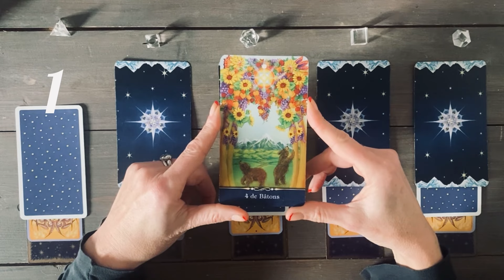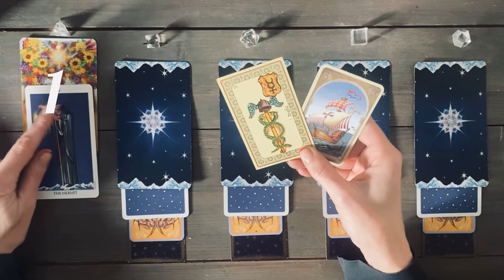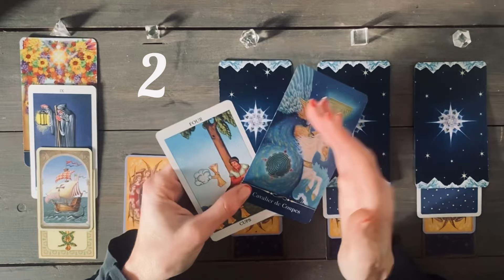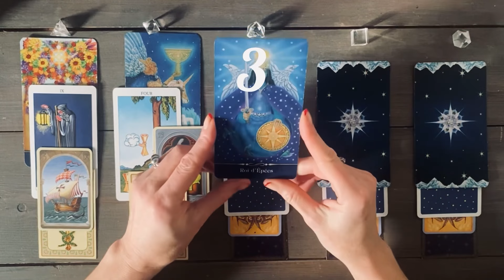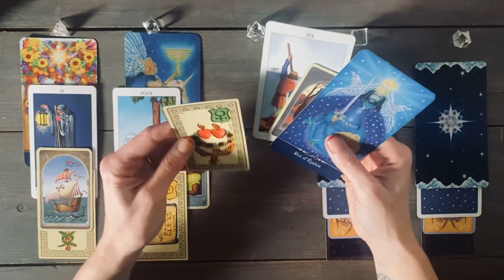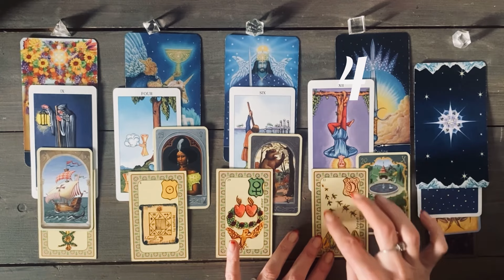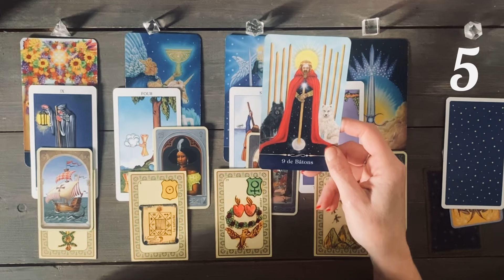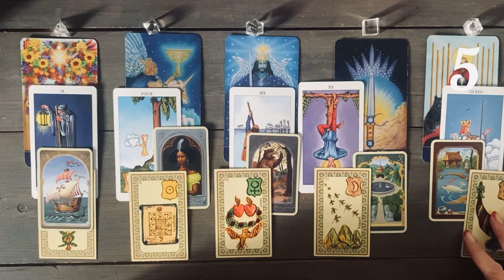Tirage express ⚡️Choix Multiple 💫 we 27-28 Janvier 2024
Quelle sera l’ambiance - votre état d’esprit - l’évènement - le conseil du WE 💫

~ Cosmic Tarot ~ Radiant Rider Wait ~ Mystic Lenormand ~ Belline ~

Sous les solides de Platon ✨

00:25 🔮 choix 1 : TÉTRAÈDRE

04:16 🔮 choix 2 : OCTAÈDRE

07:48 🔮 choix 3 : ICOSAÈDRE

11:21 🔮 choix 4 : HEXAÈDRE

14:45  🔮 choix 5 : DODÉCAÈDRE

Instagram - La Gitane Sans Filtre -